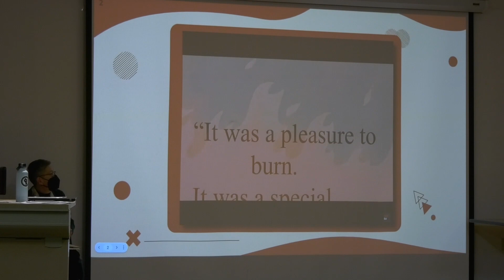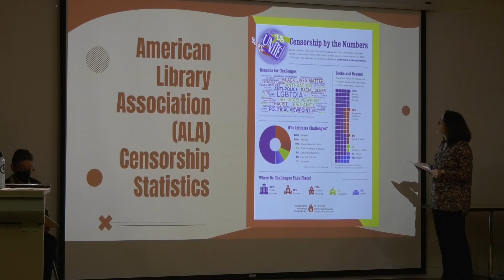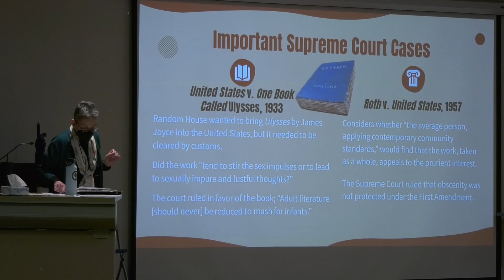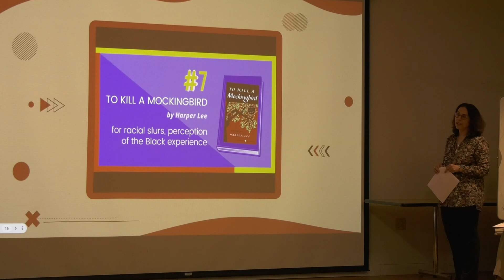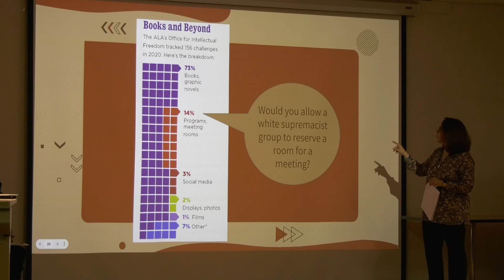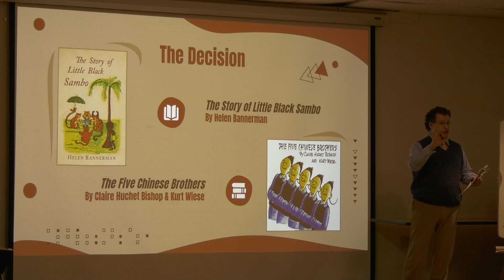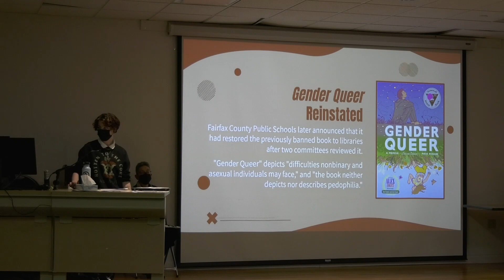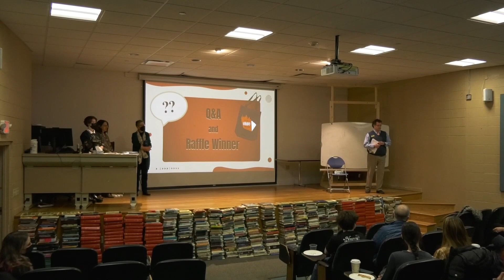The Forbidden Library - Censorship and Banned Books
Inside the Halle Library's "Little Theater" at Endicott College, Beverly, MA. March 30, 2022